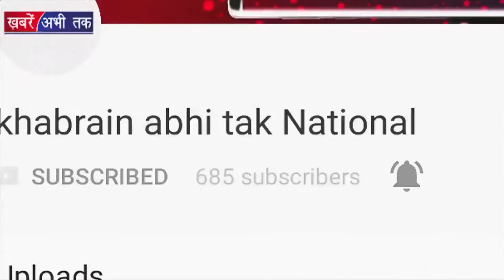प्रभुदेवा ने सलमान को लेकर कह दी बड़ी बात || Bollywood News || Khabrai Abhi Tak Live